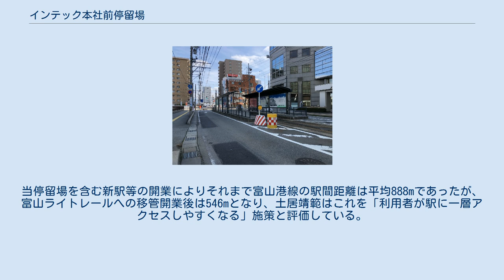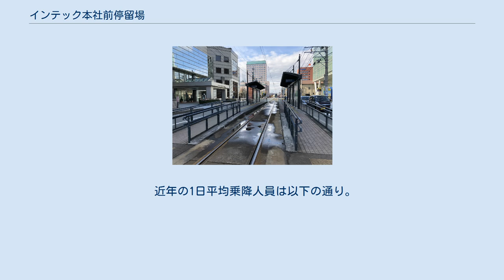インテック本社前停留場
インテック本社前停留場（インテックほんしゃまえていりゅうじょう）は、富山県富山市牛島新町にある、富山地方鉄道富山港線の停留場である。
 富山港線の富山ライトレールへの経営移管にあたっては、当初より複数の新駅を設置することが計画されていたが、富山市と富山ライトレールは2004年（平成16年）6月11日に富山市と富山ライトレールは富山市牛島新町附近に停留場を新設する方針を固め、その旨を国土交通省へ申請し、2005年（平成17年）2月18日にその認可を受けたので、2006年（平成18年）4月29日の富山ライトレール富山港線の開業と共に当停留場が新設された。
当停留場を含む新駅等の開業によりそれまで富山港線の駅間距離は平均888mであったが、富山ライトレールへの移管開業後は546mとなり、土居靖範はこれを「利用者が駅に一層アクセスしやすくなる」施策と評価している。
 富山市は併用軌道区間であって交通量が多く、ダイヤが乱れる要因となっている当停留場 - 奥田中学校前駅間の一部複線化（当停留場 - 八田橋間）や同区間における永楽町停留場の新設を決定し、国土交通省はこれらの事業を2015年（平成27年）12月7日付を以て認定し、富山市等に対してその特許を与えている。
永楽町停留場の新設は2021年（令和3年）3月21日に実現している。
 相対式ホーム2面1線を有する停留場である。
 ホームは低床ホームとなっており、旅客上屋等の設備が設けられている。
富山ライトレール富山港線の各駅及び各停留場においては、各電停の旅客上屋壁面を「個性化壁」と称して駅及び停留場周辺の文化や歴史を伝える意匠を施しているが、当停留場においては上野博之がデザインを手がけ、富岩運河環水公園がモチーフとなったイメージグラフィックが掲出されている。
当停留場における個性化壁の協賛企業は、富山第一銀行である。